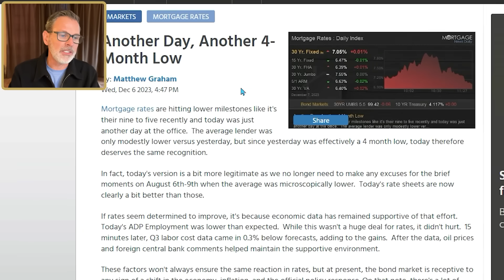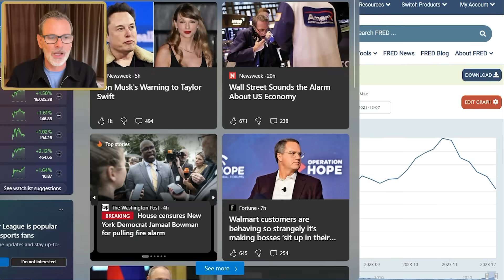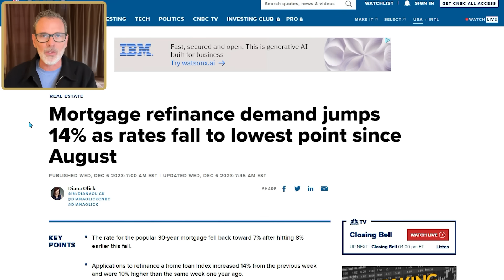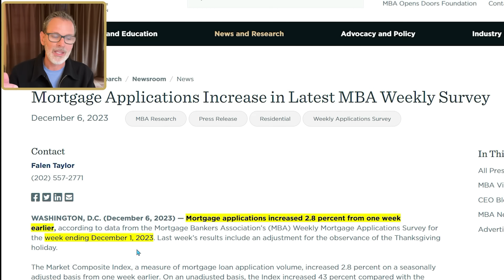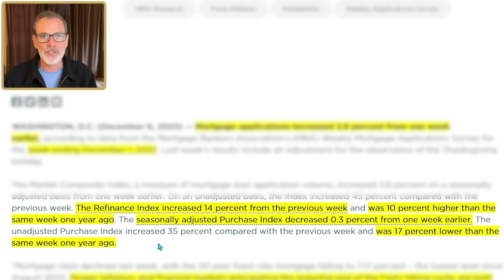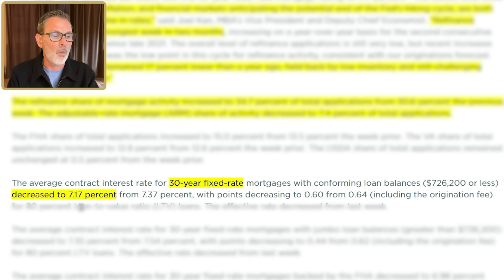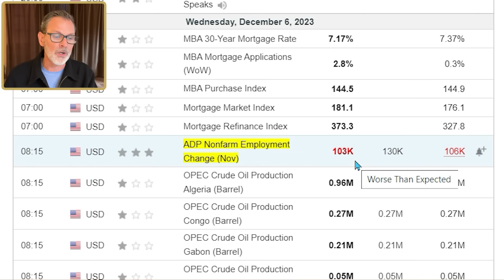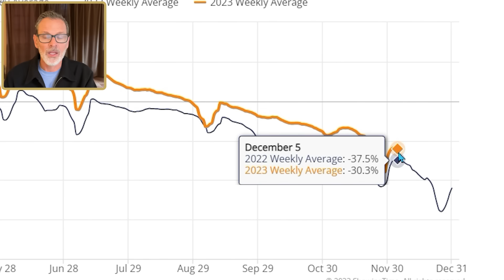Mortgage Rates Fall to a 4-Month Low, Biggest Decline since 2008 Housing Crash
BREAKING NEWS: mortgage rates just fell to a 4-month low posting the biggest 5-week decline since 2008. In today’s video, I’ll discuss why mortgage interest rates have fallen so much and I’ll also share other leading indicators of home buying demand so we can gauge which direction our US housing market is headed including mortgage application numbers (per the Mortgage Bankers Association or MBA, real estate agent showings, etc.

I appreciate you. Links to all the reports I discussed are below.

To give you a quick mortgage interest rates update, according to the Mortgage News Daily the average 30 yr fixed rate mortgage is around 7% (at the time of filming this video for those with excellent credit).